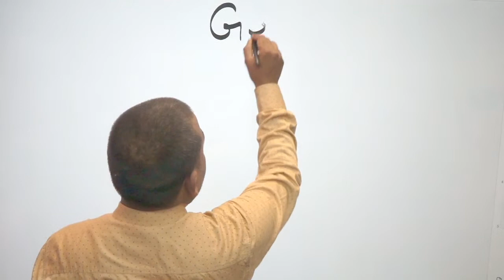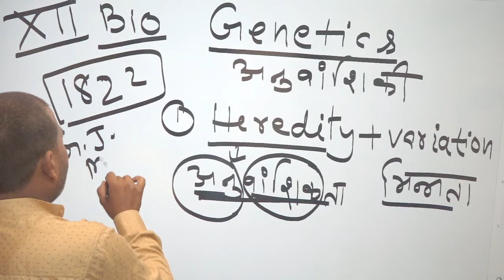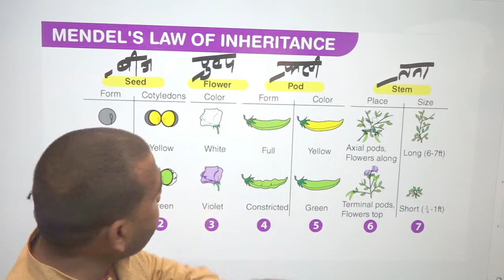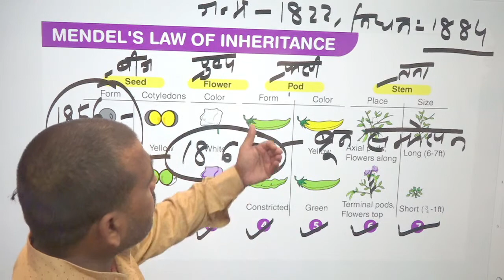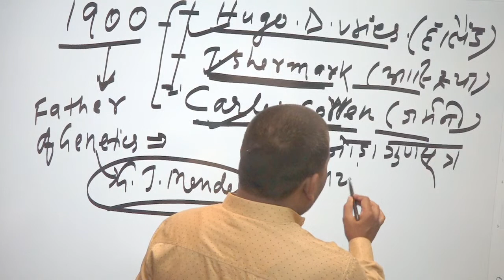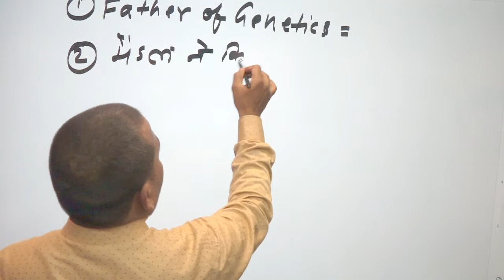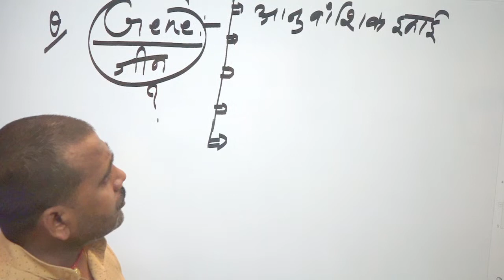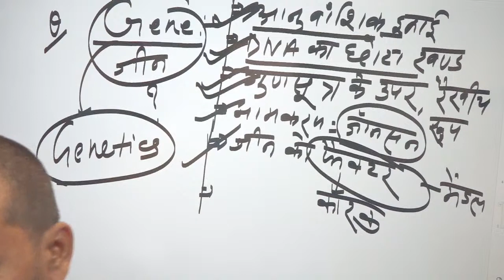CLASS 12th || BIOLOGY | LECTURE 1 || BY SATYENDRA SIR